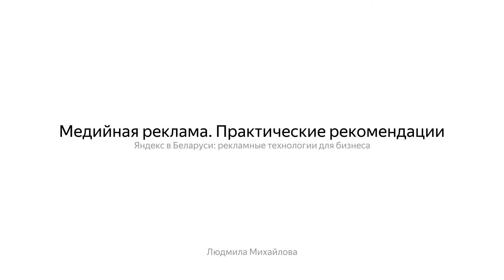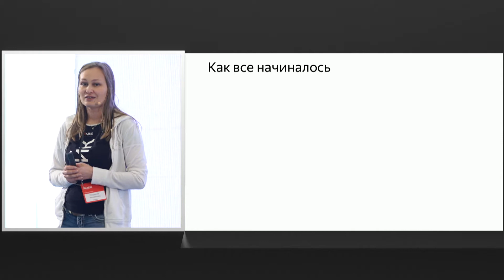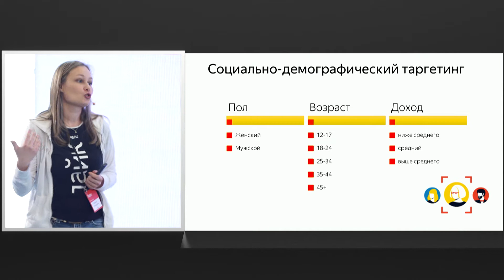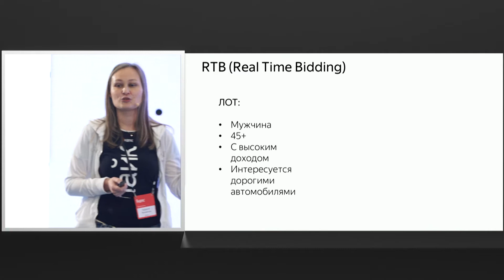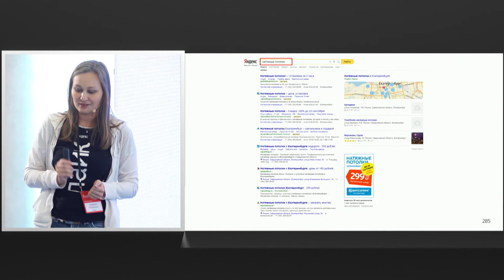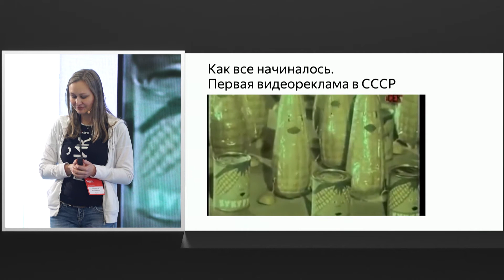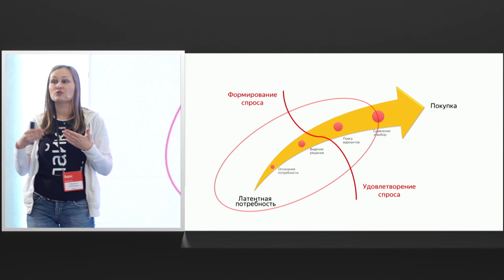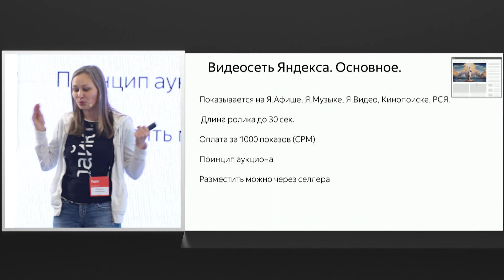Медийная реклама: практические рекомендации — Людмила Михайлова. Яндекс в Беларуси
Конференция "Яндекс в Беларуси: рекламные технологии для бизнеса" состоялась в Минске 24 апреля 2018 года.

На конференции выступили эксперты Яндекса и партнёры по обучению из ведущих рекламных агентств.

Спикеры рассказали о развитии рекламных технологий, аналитических и performance-инструментах Яндекса, а также — с реальными примерами — про привлечение клиентов. А ещё дали практические рекомендации по работе с медийной рекламой и разобрали такие важные темы для бизнеса, как маркетинговая воронка и юзабилити сайта.